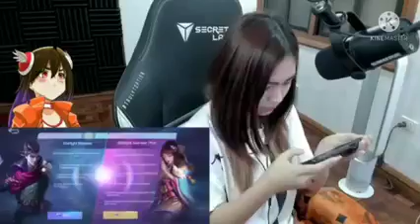Dhexierie Diaz Daulat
(Real Account)✅